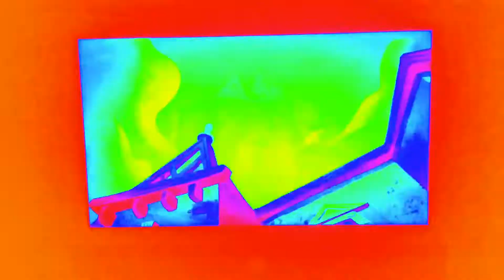I ❤️ Arlo theme song colorful